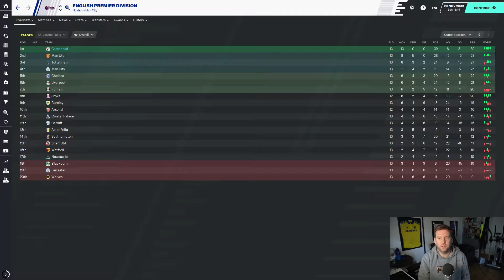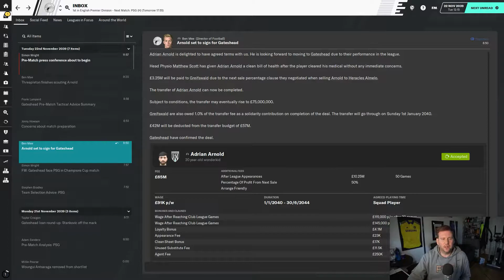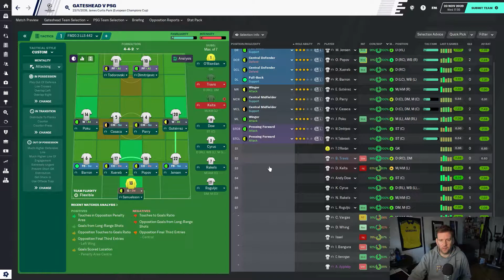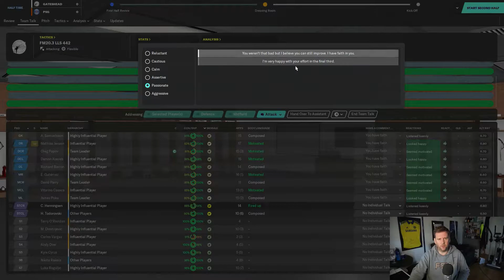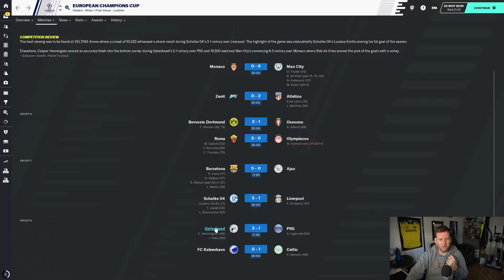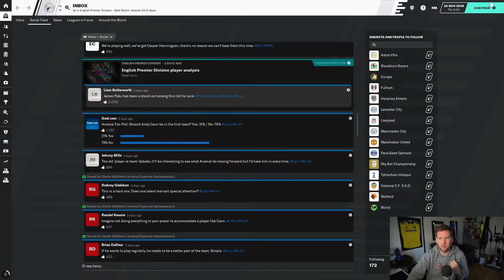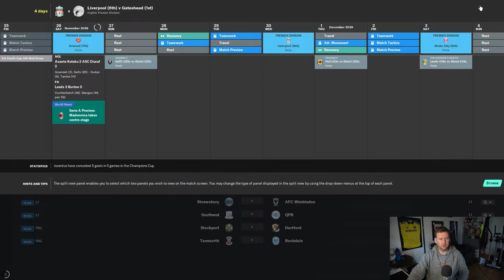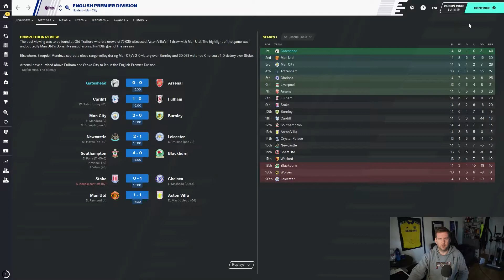FM2020 | PLUG & PLAY TACTIC | GATESHEAD | #194 | PSG & ARSENAL - 13 from 13 | Football Manager 2020.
This is episiode #194 and we take on PSG in what appears to be a game that would see the group winners take victory & Arsenal in the Premier League having won all 13 games so far this season.